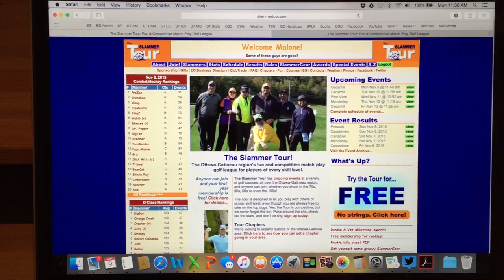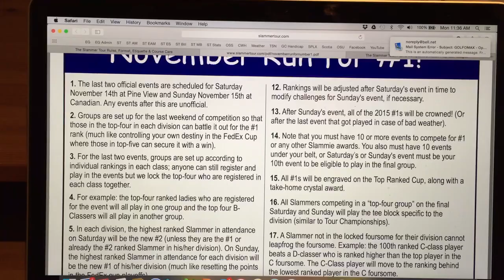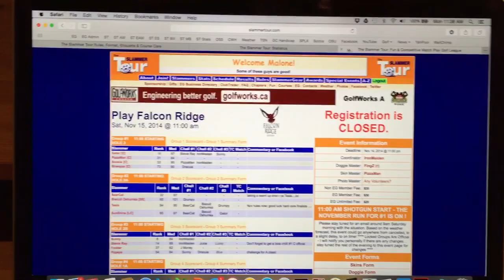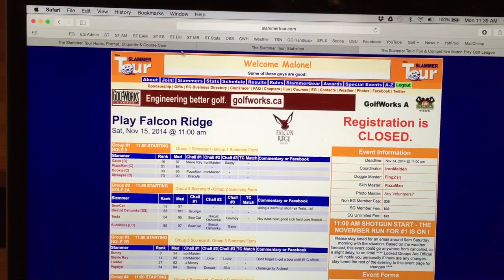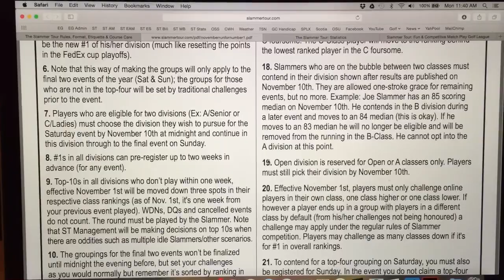November Run for #1 - 2015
Andy Rajhathy explains some of the Run for #1 process on the Slammer Tour.